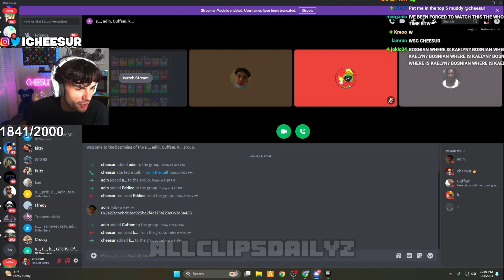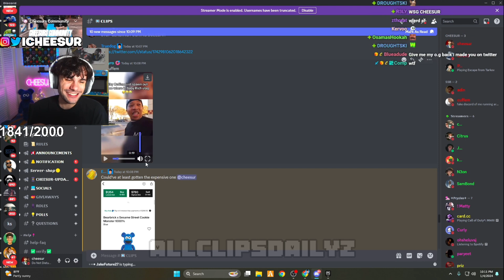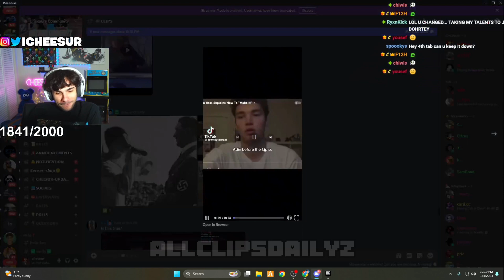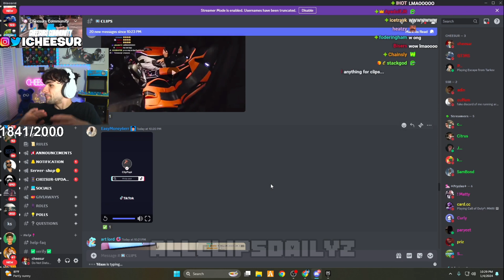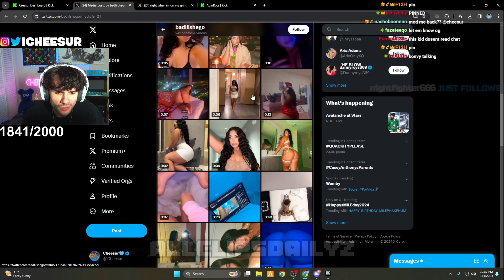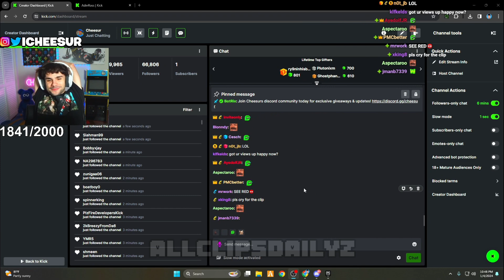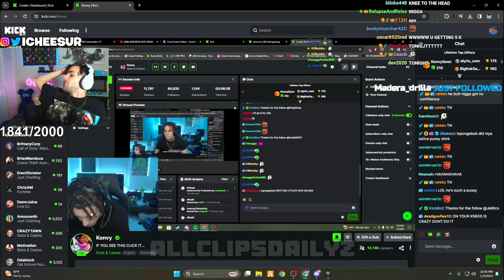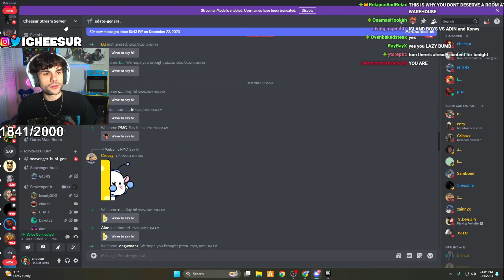Cheesur reacts to the clips of the day